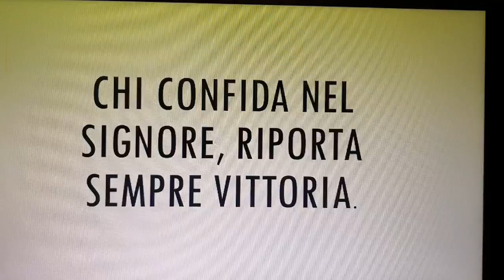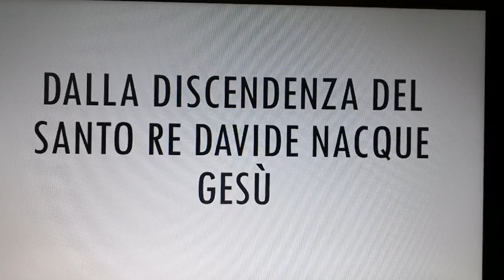Don Enrico M. Roncaglia - LA STORIA SACRA 10 - IL RE SAUL E IL PASTORELLO DAVIDEIL REGNO DI DAVIDE